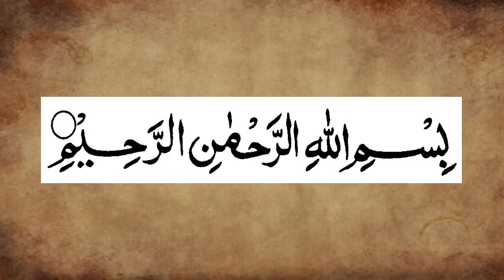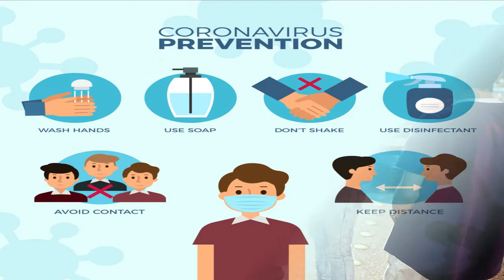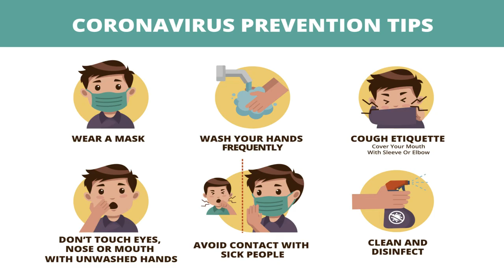Saudi Government announced again Curfew in Jeddah